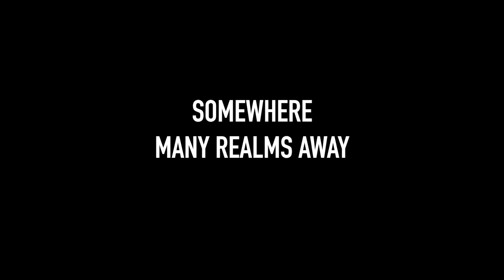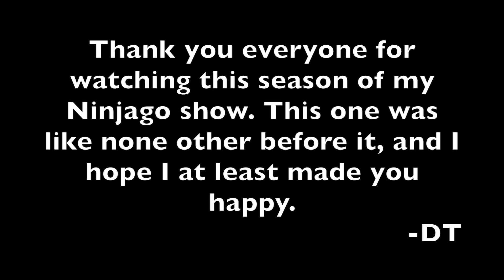LEGO Ninjago Movie 4 - REALM WARS!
Here's the MOVIE!